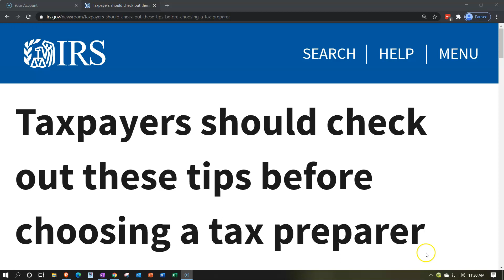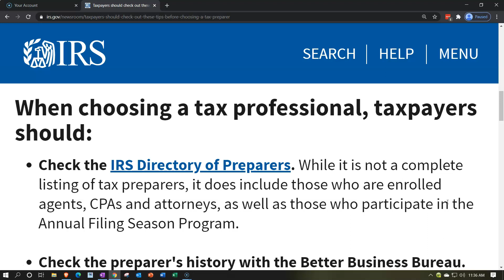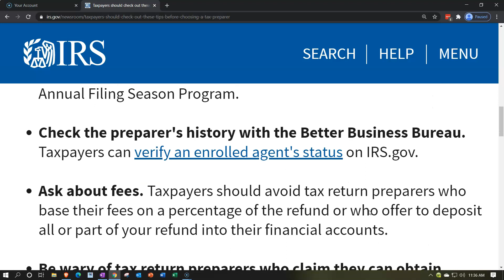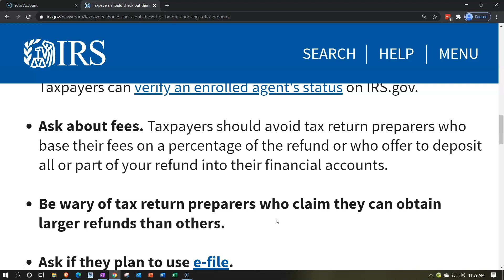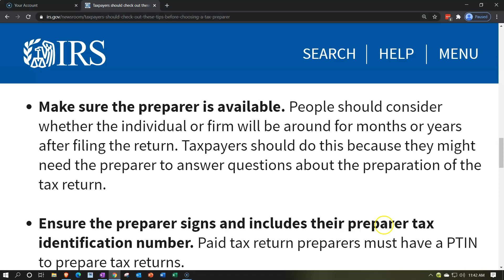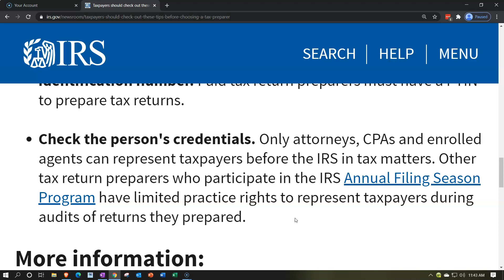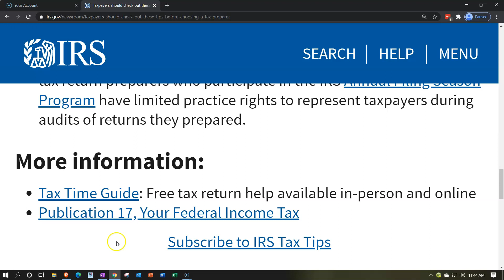Taxpayers should check out these tips before choosing a tax preparer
IRS Tax Tip 2020-165, December 3, 2020

As taxpayers get ready to file their 2021 taxes, they may be thinking about hiring a tax preparer. People should choose a tax preparer wisely. This is important because taxpayers are responsible for all the information on their return, no matter who prepares it for them.

There are different kinds of tax preparers, and a taxpayer's needs will help determine which kind of preparer is best for them. With that in mind, here are some quick tips to help people choose a preparer.

When choosing a tax professional, taxpayers should:
Check the IRS Directory of Preparers. While it is not a complete listing of tax preparers, it does include those who are enrolled agents, CPAs and attorneys, as well as those who participate in the Annual Filing Season Program.

Check the preparer's history with the Better Business Bureau. Taxpayers can verify an enrolled agent's status on IRS.gov.

Ask about fees. Taxpayers should avoid tax return preparers who base their fees on a percentage of the refund or who offer to deposit all or part of your refund into their financial accounts.

Be wary of tax return preparers who claim they can obtain larger refunds than others.

Ask if they plan to use e-file.

Make sure the preparer is available. People should consider whether the individual or firm will be around for months or years after filing the return. Taxpayers should do this because they might need the preparer to answer questions about the preparation of the tax return.

Ensure the preparer signs and includes their preparer tax identification number. Paid tax return preparers must have a PTIN to prepare tax returns.

Check the person's credentials. Only attorneys, CPAs and enrolled agents can represent taxpayers before the IRS in tax matters. Other tax return preparers who participate in the IRS Annual Filing Season Program have limited practice rights to represent taxpayers during audits of returns they prepared.
Tax Time Guide: Free tax return help available in-person and online
Publication 17, Your Federal Income Tax